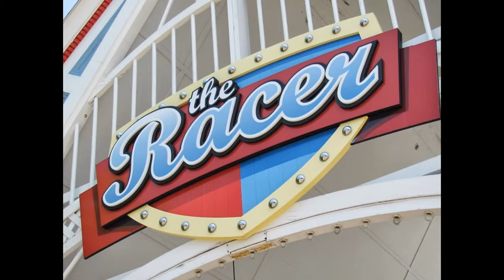My top 10 favorite Kings Island Rides